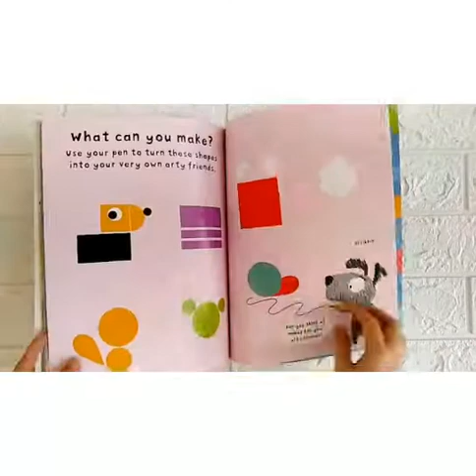Arty Mouse Arty Friends Sticker Doodles Early Learning through Art